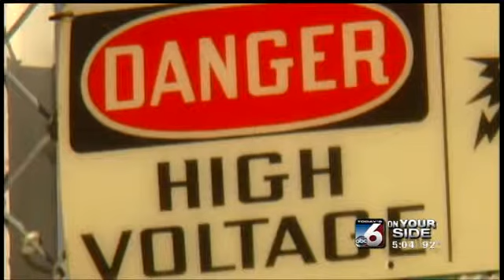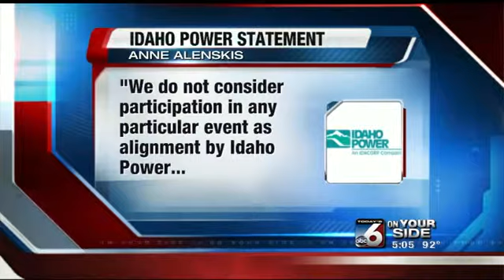Idaho's largest utility sponsors controversial think tank